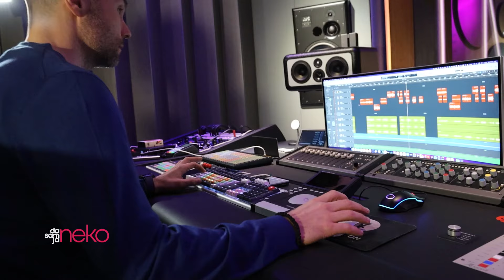DA SAM JA NEKO - ALEKSANDAR SOFRONIJEVIC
Autor emisije: Rada Djuric